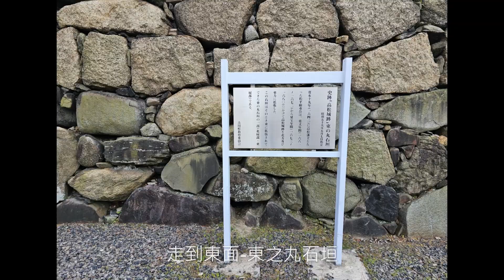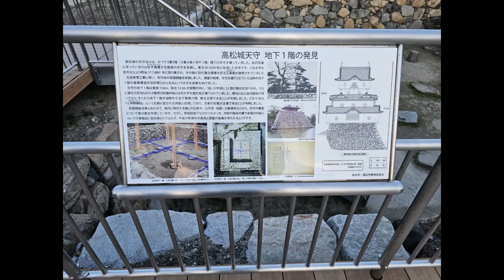輕鬆鐵路遊四國/高松城跡/玉藻公園〈優悠遊〉國家史跡高松城/讚岐/櫻之馬場/嘗櫻勝地/垂枝櫻花/旭橋/艮櫓/鞘橋/天守/二之丸跡/披雲閣/東之丸石垣/中央商店街/高松築港駅/香川/高松/日本/自由行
位於四國島香川縣高松市玉藻町，別名玉藻城。高松城在形式上屬於輪郭式平城。城內天守於1884年（明治17年）拆除，目前有重建天守的計劃。高松城為國家指定史跡，也是日本100名城之一，與愛媛縣的今治城和大分縣的中津城，並列日本三大水城。
春季可以在玉藻公園內稱為「櫻之馬場」（桜の馬場）的地方賞櫻。布滿草皮的「櫻之馬場」內種植著許多櫻樹，大概在4月上旬就會有夜間照明，也是受當地人歡迎的賞花景點。花季期間，太陽下山後也照常營業，大家可以免費入場。夜櫻與白牆的月見櫓相互輝映美不勝收，非常值得一看。
將有更多關於行山、飲食及所見所聞送給大家。
There will be more about hiking, food & fun for everyone!
Hope you enjoy CamCamday Channel